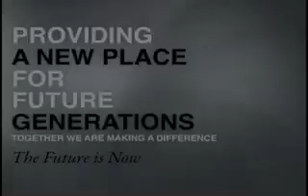Crazy Walking On Top Of Building!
My mom chewed me out after seeing this video. Our media crew is outstanding! They used the blue sky behind me while balancing on our bleachers and put me on top of the gym as it was being built - I was impressed. My mom laughed after she chewed me out and I explained.